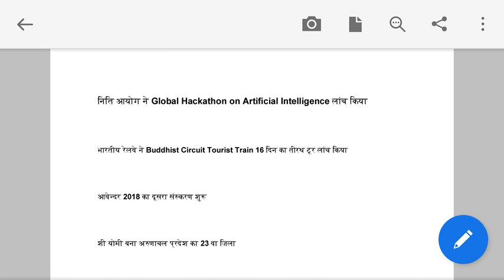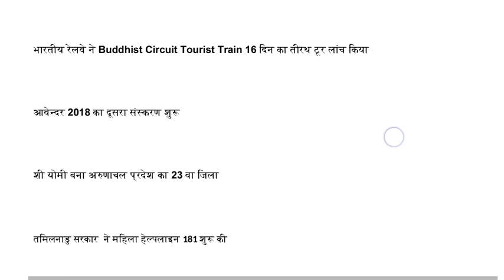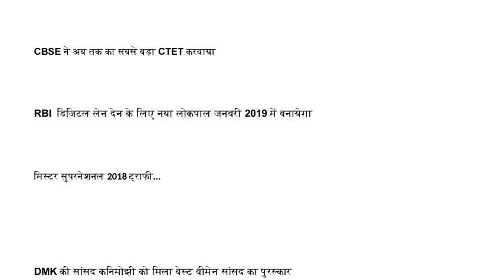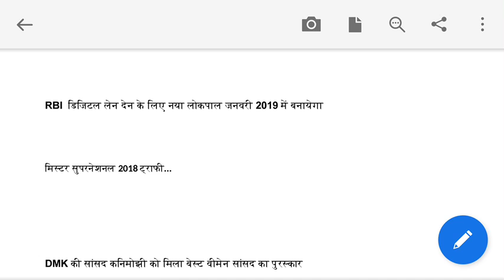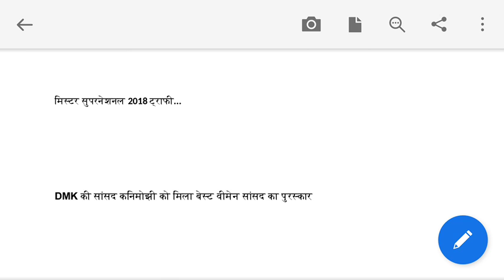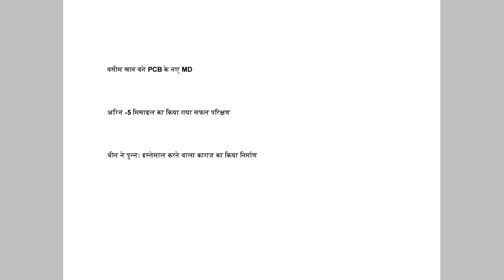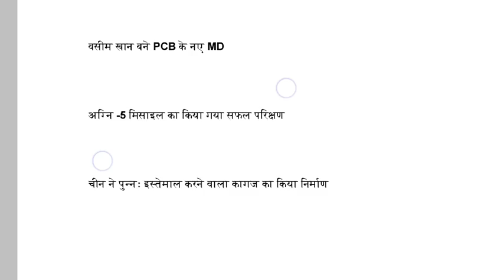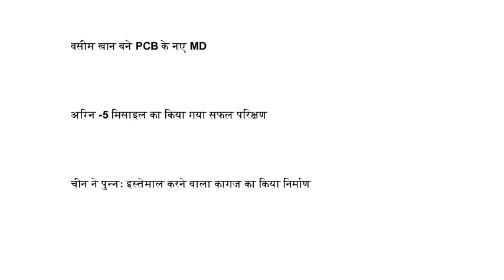11 dec current affairs in hindi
Namaskar Dosto Study Shot me apka swagat hai aaj hum baat karege aaj ke current affairs ke bare me wo bhi hindi me. hum aapke liye le k aate h daily main news ka dna test to apne dosto ke sath is video ko share kare or channel ko subscribe karna na bhoole

current affairs quiz 2018 in english,
current affairs quiz in english,
current gk questions and answers in hindi 2018,
current gk questions 2018,
current gk